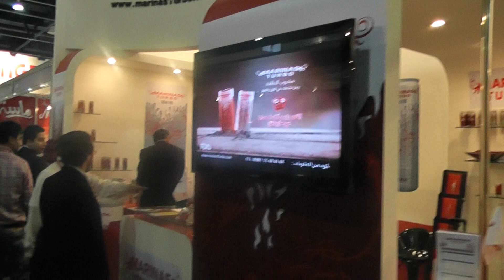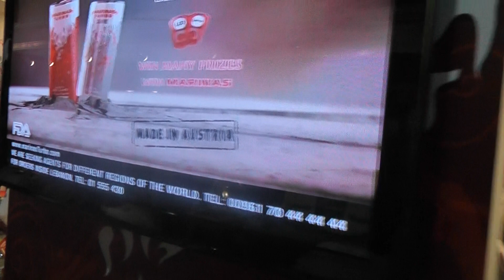GULF FOOD 2012 DUBAI - MARINAS TURBO ENERGY DRINK